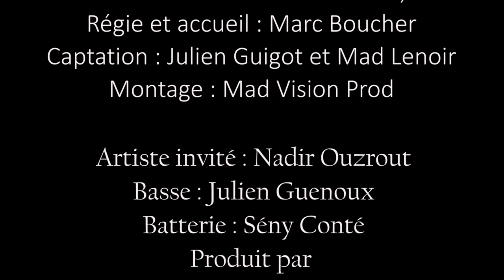LIVE SESSION # 04 NADIR OUZROUT NADRIX PARIS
Découvrez les artistes en session live pour l’émission  Rencontres & Partages -  filmés en concert privé par MAD VISION PRODUCTIONS.

Nous vous invitons à visionner la SESSION LIVE captée lors du tournage de l'épisode # 04 avec Nadir OUZROUT.

Musicien polyvalent sachant intégrer son jeu de guitare dans divers univers musicaux, NADIR OUZROUT est un guitariste éclectique inspiré par de nombreux guitaristes (Jimi Hendrix, Django Reinhardt, Jeff Beck, John Scofield, etc...)
Sa motivation principale est l'improvisation. Autodidacte, ses expériences l'ont amené sur les chemins de l'étude de l'harmonie.
NADIR a parcouru les scènes françaises, burkinabées, ivoiriennes en collaborant avec une palette d'artistes très diversifiés dans les styles : Afro Fusion, Blues, chanson française, Soul Musi , Reggae, Mandingue, Funk , Afrobeat, Jazz Rock etc.
Les échanges réguliers avec les musiciens lors des Jam Session l'ont inspiré à écrire des compositions originales aussi bien instrumentales qu'avec du chant.
Sur scène il se présente en formation réduite (trio, quartet) où il partage avec ses musiciens des improvisations qui s'entrecroisent.

Cette captation a été tournée au centre culturel l'Hermine à Sarzeau avec les moyens suivants
- 4 caméras disposées dans différents angles de vue
- 1 caméra mobile pour les gros plans et les plans en mouvement
- 1 régie pour la diffusion en direct
-  2 techniciens, Julien Guigot et Mad Lenoir, ont eu plaisir à gérer cette prestation dans le cadre d'un beau partenariat avec l'espace culturel l'Hermine.

Notre équipe pro est à votre disposition pour assurer les captations live en mono caméra ou multicams, avec retransmission en direct ou en streaming sous format HD avec des images et du son de haute qualité..
Vous avez un besoin, un projet, une question ? N'hésitez-pas, contactez-nous au :  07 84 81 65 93 ou
Vous voulez proposer un sujet d'émission

RENCONTRES & PARTAGES, une émission culturelle proche de tous sur une idée originale proposée par MDSF et MAD VISION PRODUCTIONS

Licence
Licence de paternité Creative Commons (réutilisation autorisée)
0 commentaire
MAD VISION PROD
Ajouter un commentaire public...